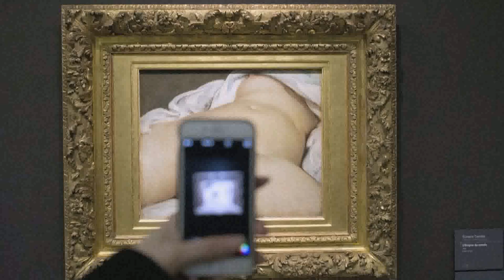Interior Design House Burlington Facebook (see description) (see description)